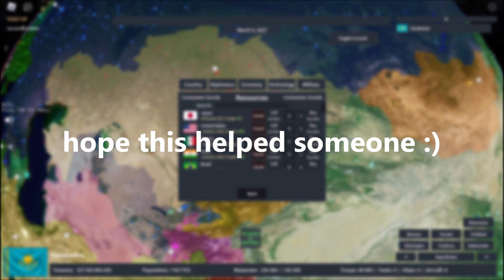Consumer goods are now the new electronics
there was more recording

songs:
littleroot town

Who is BrightSaurus?
BrightSaurus is a teenager wishing to not go homeless when he is an adult by doing youtube.